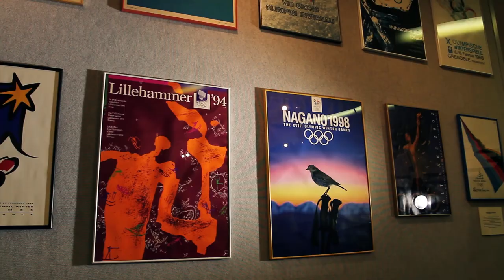How I Broke the World Land Speed Record: Lake Placid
Rocket downhill on the luge and bobsled w me at the site of two winter Olympic games, ski the largest vertical drop in the East, and relive the Miracle on Ice at the lakeside resort that is anything but placid. No croc about it.